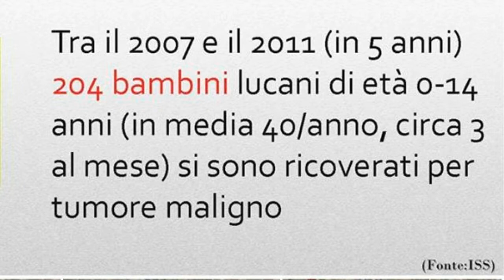Il "Terrorista" Perrino mostra ai consiglieri lucani i dati dell'ISS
Gianni Perrino infiamma la seduta del Consiglio Regionale di Basilicata: è bastato mostrare i dati sconvolgenti dell'Istituto Superiore Sanità sui tumori infantili per essere bollato come pericoloso TERRORISTA. Nel frattempo Pittella esulta...